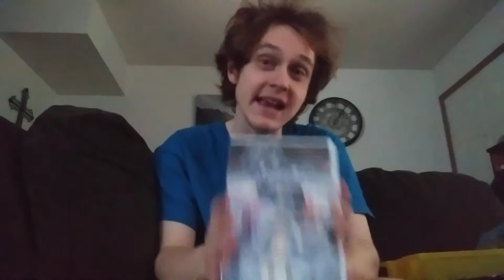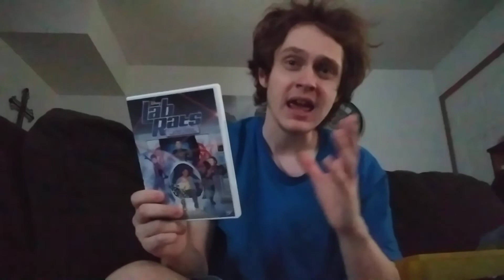Disney, you gotta consider making a Lab Rats: Elite Force (PG-13) Movie! 😕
I still want Disney to release both Lab Rats, Mighty Med, & Elite Force the complete series on Blu-ray & DVD!